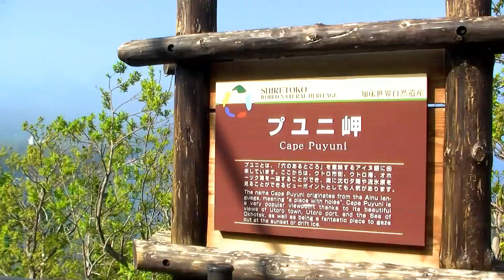(知床)プユニ岬から見るウトロ @北海道斜里町 Puyuni Cape in Shiretoko Shari Hokkaido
知床半島、斜里町ウトロ市街地を高台から一望できるプユニ岬。この付近は世界遺産知床の入口です。